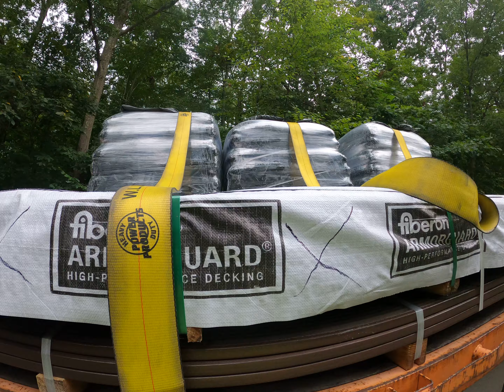September 11th Tribute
On this day 19 years ago we lost many of Thousands of innocent lives in the attack against The World Trade Center in New York. This Day has still shocked us to the core, That an attack on American soil had been carried out. Because of such event The Country of the United States of America, My Home had been More united than ever. Thousands of Americans and Humans alike rushed to the aid of The Country  to provide relief efforts that day and countless days thereafter. This video is a simple Thank you to the Men and Women who came together set their differences aside and put their lives on the line and dedicated  Tireless efforts to save those who could be saved and any other aid for my Country. To you all, Safford Delivery and Transportation Thanks you and Personally I Thank You.